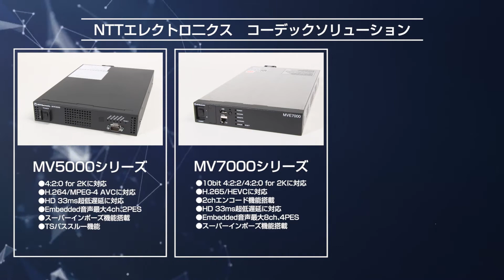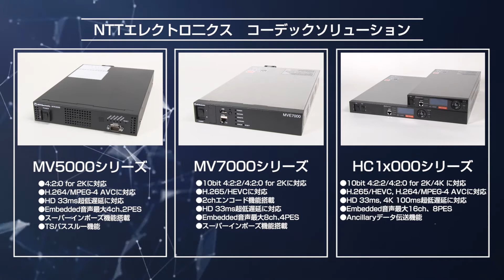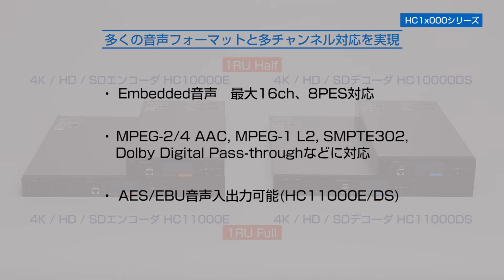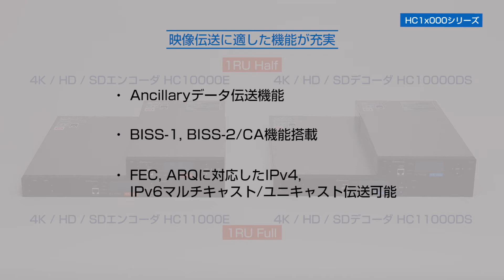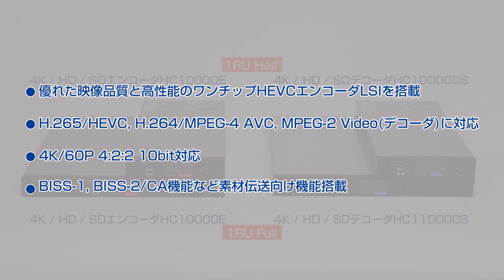HEVC 4K/HD/SD エンコーダ/デコーダ HC1x000シリーズのご紹介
期間限定開催　オンライン展示会でキャンペーン実施中(2021年6月3日~7月31日)

国内外の世界的なスポーツイベントの中継や番組制作の国際伝送での実績を持つ「4K/HD/SDコーデックHC1x000シリーズ」の紹介をしております。
超低遅延機能のデモンストレーション映像もありますので、ご覧ください。